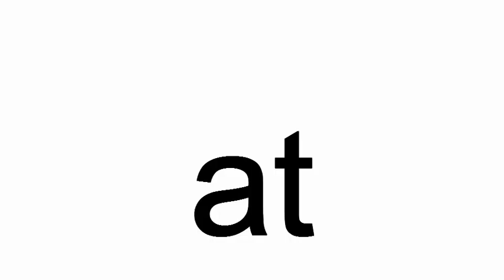at.  The baby is laughing at the man.